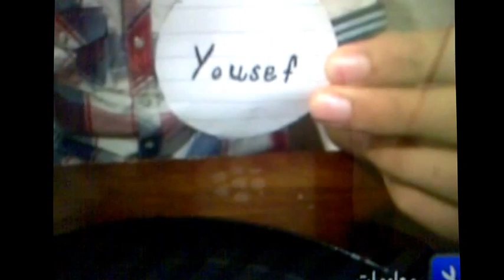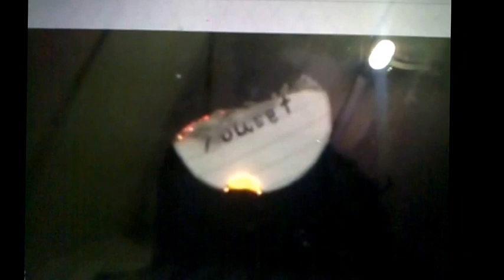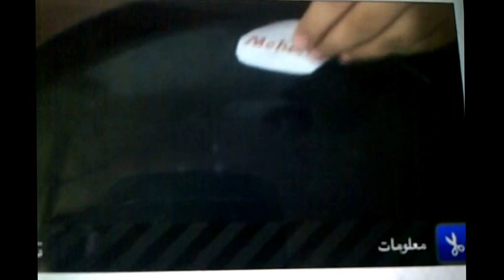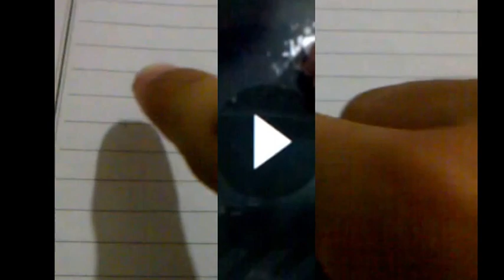عالم الخيال Fantasy world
طريقة حفظ جدول الضرب بطرق سهلة جداً The best ways of multiplication أسهل الطرق لحفظ جدول الضرب على الإطلاق HD أفضل الطرق ...سهلة جداً أسهل طريقة لحفظ جدول أربعة أسهل طريقة لحفظ جدول ستة أسهل طريقة لحفظ جدول سبعة أسهل طريقة لحفظ جدول خمسة أسهل طريقة لحفظ جدول ثلاثة أسهل طريقة لحفظ جدول ثمانية أسهل طريقة لحفظ جدول تسعة أسهل طريقة لحفظ جدول عشرة أسهل طريقة لحفظ جدول حداشر أسهل طريقة لحفظ جدول إثنين أسهل طريقة لحفظ جدول واحد أسهل طريقة لحفظ جدول صفر أسهل طريقة لحفظ جدول الضرب من الألف إلى الياء الفيديو جميل جدا لأول مرة ينزل فيديو على الYoutube يجمع بين كل جداول الضرب فيديو أكثر من رائع How to memorize the multiplication table very easy ways The best ways of multiplication of the easiest ways to save the multiplication table at all HD the best ways ... very easy easiest way to save the four agenda easiest way to save the six easiest schedule way to save seven agenda easiest way to save the five agenda easiest way to save Three table the easiest way to save the eight agenda easiest way to save the nine agenda easiest way to save the easiest way to save Hdeshr agenda easiest way to save the two agenda easiest way to save a single table the easiest way to save the zero table the easiest way to save the beating of a thousand agenda AZ video is very beautiful for the first ten agenda visits come down on the Youtube video combines all the multiplication tables more wonderful videكل جداول الضرب فيديو أكثر من رائع Come memorizzare la tavola pitagorica modi molto semplici il modo migliore di moltiplicazione dei modi più semplici per salvare la tavola pitagorica affatto HD modi migliori ... molto facile modo più semplice per salvare i quattro agenda modo più semplice per salvare i sei modo programma più semplice per salvare sette agenda modo più semplice per salvare il cinque agenda modo più semplice per salvare tre tavolo il modo più semplice per salvare gli otto agenda modo più semplice per salvare il nove agenda modo più semplice per salvare il modo più semplice per salvare agenda Hdeshr modo più semplice per salvare i due agenda modo più semplice per salvare una singola tabella il modo più semplice per salvare la tabella a zero il modo più semplice per salvare il battito di un migliaio di un'agenda AZ video è molto bello per i primi dieci visite all'ordine del giorno scendono sul video Youtube unisce tutte le tabelline più meraviglioso viطريقة حفظ جدول الضرب بطرق سهلة جدا De beste manieren van vermenigvuldiging أسهل الطرق لحفظ جدول الضرب على الإطلاق HD أفضل الطرق ... سهلة جدا أسهل طريقة لحفظ جدول أربعة أسهل طريقة لحفظ جدول ستة أسهل طريقة لحفظ جدول سبعة أسهل طريقة لحفظ جدول خمسة أسهل طريقة لحفظ جدول ثلاثة أسهل طريقة لحفظ جدول ثمانية أسهل طريقة لحفظ جدول تسعة أسهل طريقة لحفظ جدول عشرة أسهل طريقة لحفظ جدول حداشر أسهل طريقة لحفظ جدول إثنين أسهل طريقة لحفظ جدول واحد أسهل طريقة لحفظ جدول صفر أسهل طريقة لحفظ جدول الضرب من الألف إلى الياء الفيديو جميل جدا لأول مرة ينزل فيديو على ال Youtuكل جداول Hoe de tafel van vermenigvuldiging zeer gemakkelijke manieren De beste manieren van vermenigvuldiging van de gemakkelijkste manieren om de tafel van vermenigvuldiging op te slaan op alle HD de beste manieren ... erg makkelijk makkelijkste manier om de vier agenda gemakkelijkste manier op te slaan in de zes makkelijkste schema manier besparen tot zeven agenda op te slaan eenvoudigste manier om de vijf agenda gemakkelijkste manier op te slaan op te slaan onthouden drie agenda eenvoudigste manier om de acht agenda makkelijkste manier om de negen agenda eenvoudigste manier om de gemakkelijkste manier op te slaan in Hdeshr agenda op te slaan makkelijkste manier om de twee agenda makkelijkste manier om een ​​tafel te slaan de eenvoudigste manier om de nul schaal makkelijkste manier om de slagen van het millennium agenda AZ video op te slaan op te slaan op te slaan op te slaan op te slaan is erg mooi voor de eerste tien agenda bezoekers komen naar beneden op de Youtube video combineert alle tafels van vermenigvuldiging meer prachtige videoالضرب فيديو أكثر من رائعdeoo